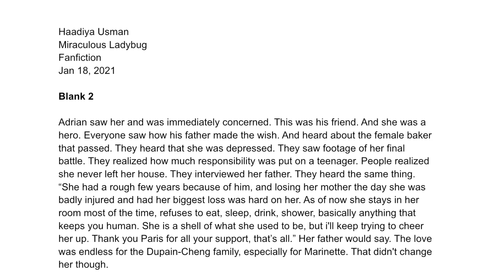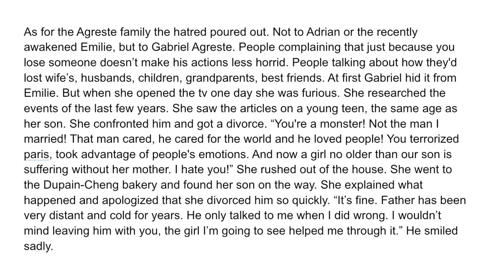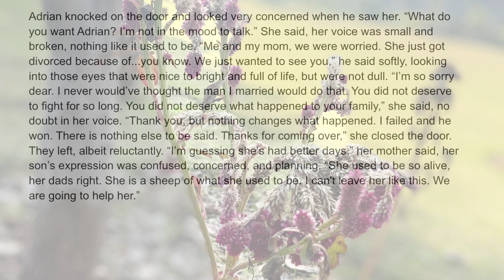Blank 2 (a Miraculous Fanfiction)